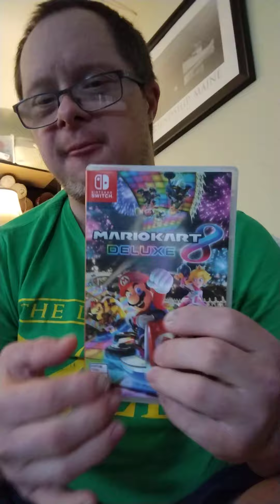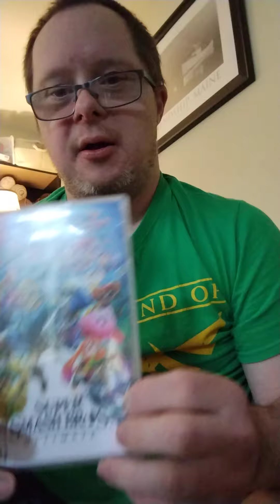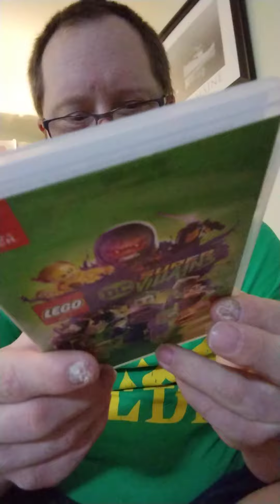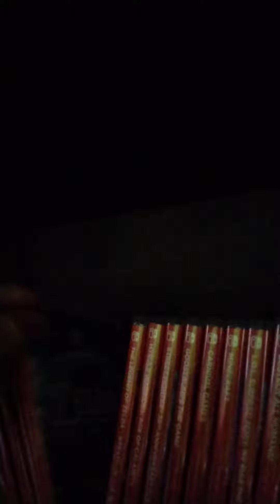Hello all Switch gamers